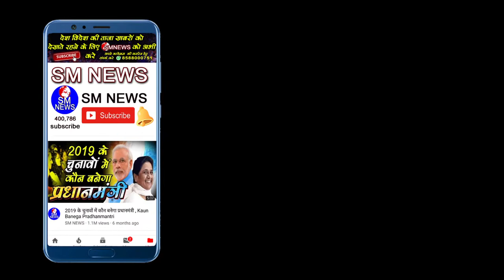सरकार को सबसे ज्यादा डर महिलाओ से लगता है